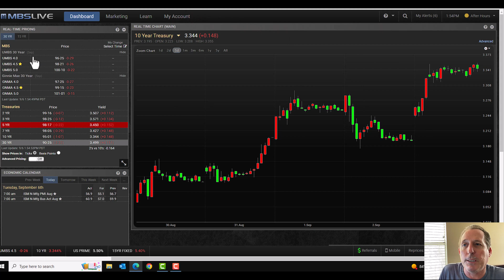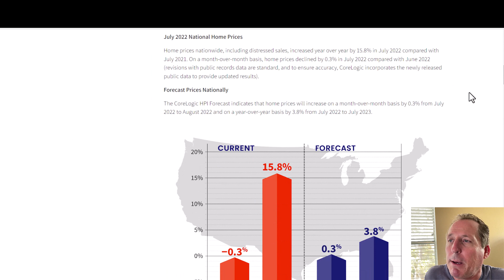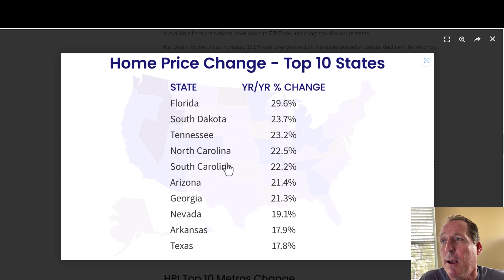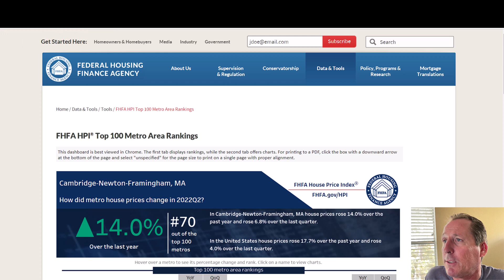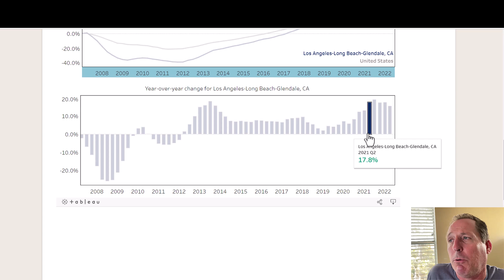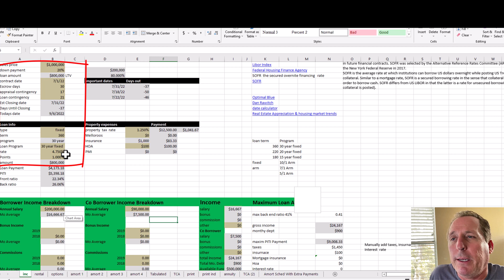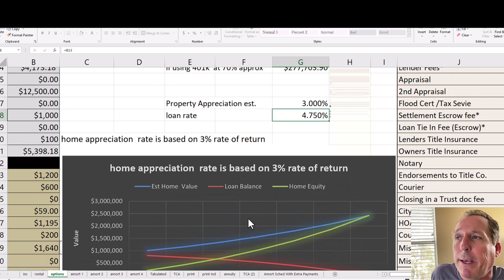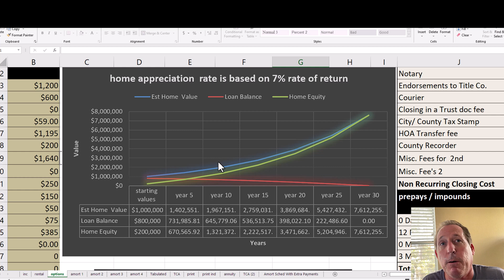Forecasting Home Value: How Equity Builds Over Time 🏡💰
Curious about where home prices are headed? While no one can predict the future with certainty, historical trends can provide valuable insights into potential appreciation.

In this video, I break down current mortgage rates and use past market data to estimate future home value growth. By combining home appreciation with mortgage paydown, we can project how much equity you could build over time—helping you make smarter financial decisions when buying or investing in real estate.
Want to see the numbers behind long-term wealth-building? Watch now!